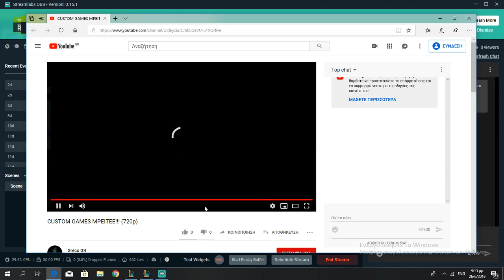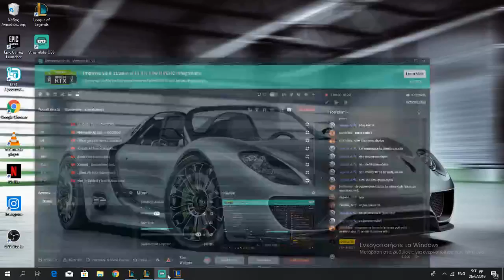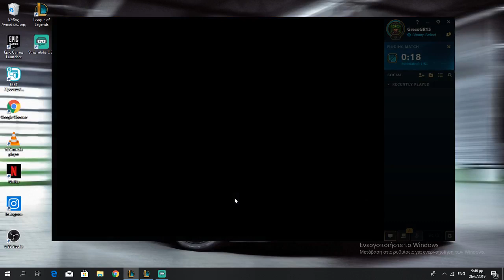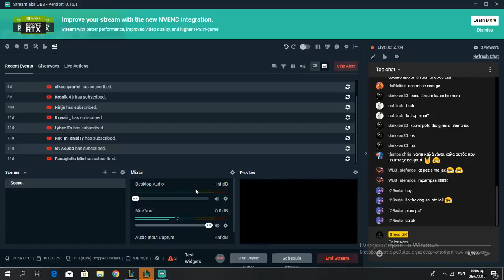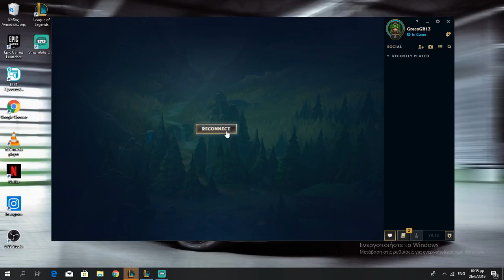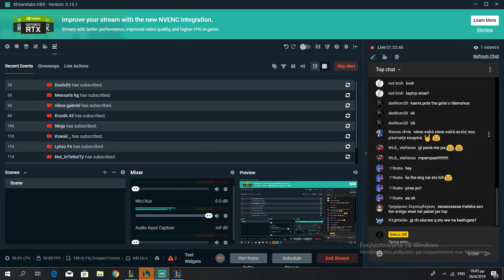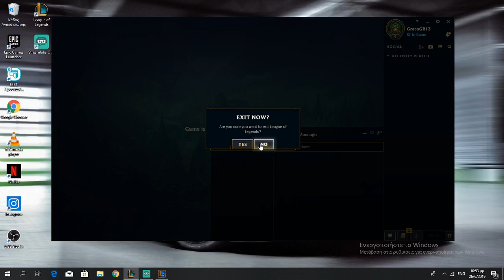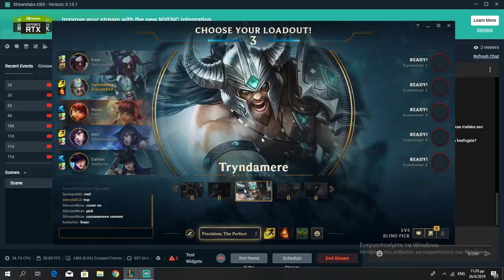Xalaro streamaki me LOL(720P)